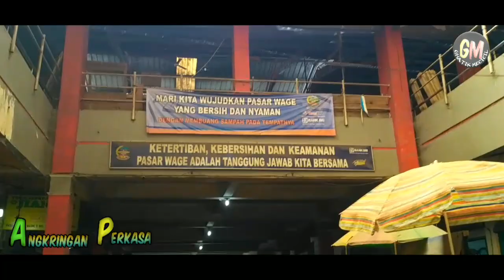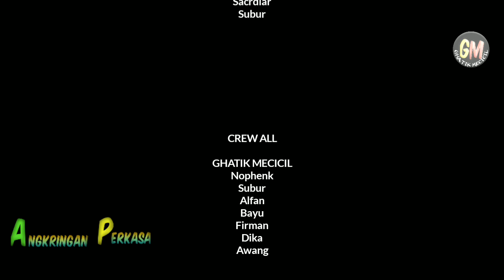"BELANJA DI WAGE MALL " Film Pendek Anak Kampung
Becer Ning Pasar Wage

Usia muda bukan untuk menikmati gemerlapnya dunia, usia muda harus di manfaatkan untuk berkarya dan membuka usaha. Angkringan, sebuah tren usaha yang di bilang menjanjikan banyak pelaku usia muda mulai terjun membuka usaha.
Ghatik mecicil. Saat ini usia grup kita mungkin masih muda namun kami tidak mau berhenti untuk berkarya, kami mencoba belajar dari sejarah orang-orang yang selalu hidup di karyanya.
Untuk sedulur di wilayah banyumas dan sekitarnya, kami mengharap bantuan dan dukungan dengan cara kunjungi link youtube kami di GHATIK MECICIL channel,  Film Pendek Anak kampung. Kami ucapkan banyak terimakasih

Maturnuwun